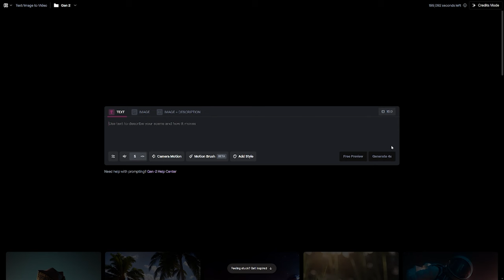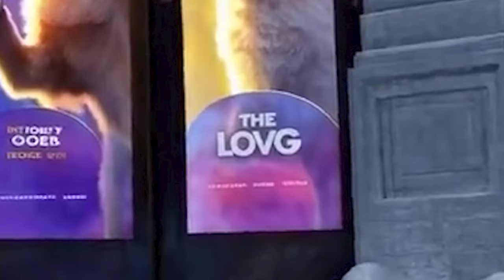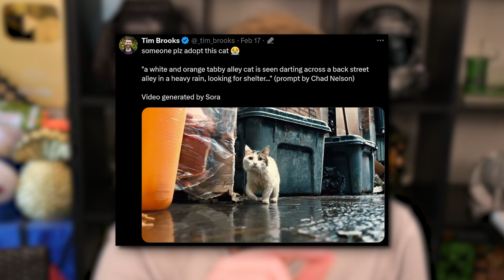AI Generated MINECRAFT?!? OpenAI Sora is INSANE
OpenAI recently unveiled Sora - their new AI text to video model. Since then, the team has been teasing its capabilites. One viral video showcased what the AI thought Minecraft gameplay looked like. Wow. Let's take a look at a bunch of the Sora AI video generations.

This AI model will make use of their previous technology like ChatGPT and DALL E to allow users to generate AI video of up to 1 minute long with either text, an image, or an existing video. Sora AI is the future.